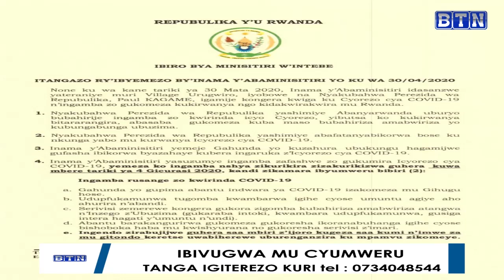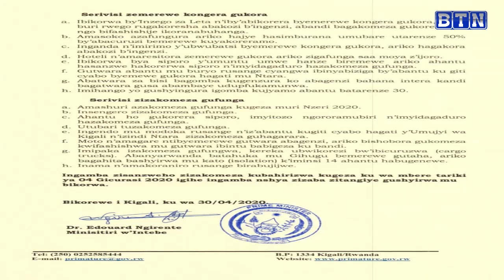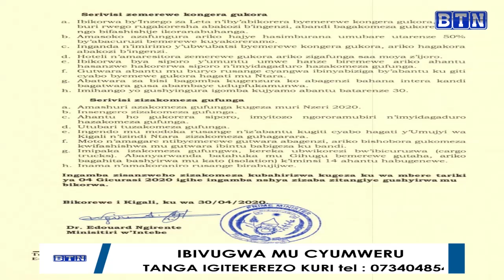Ibivugwa mu cyumeru